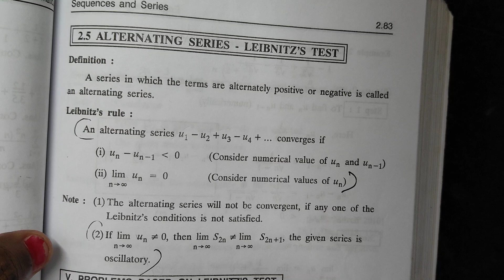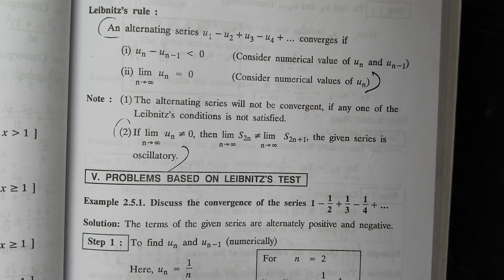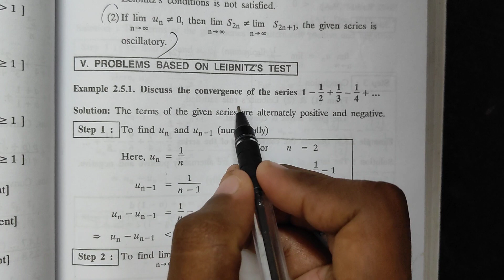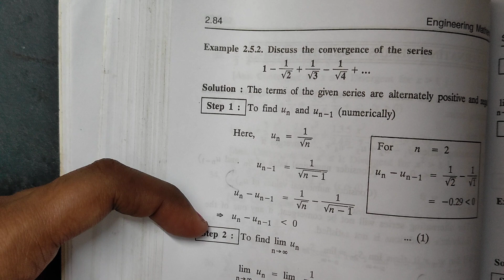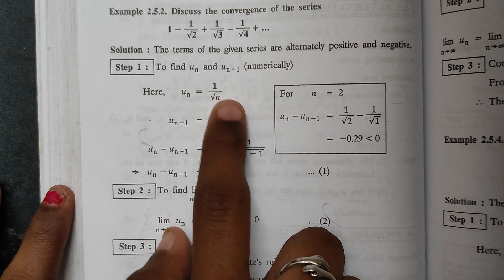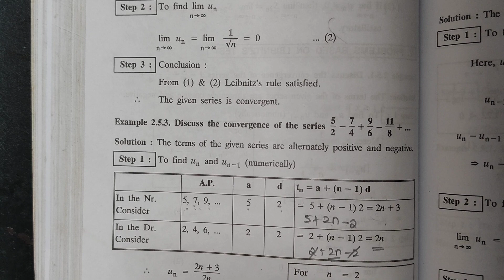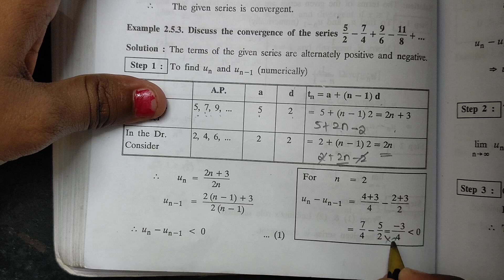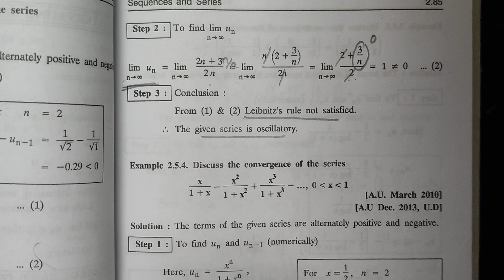Alternating series - Leibnitz's test | higher mathematics| Part 1 - NET Exam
NET exam questions from real analysis 😁
3 questions from matrix and complex analysis in net.. in just 1.30 minutes 😁
net exam question matrix mathematics 😁
modern algebra question for NET exam mathematics | Tamil
NET exam question in mathematics explanation in Tamil | group - Algebra 😇
Algebra metric space question in NET exam Tamil explanation (4)
Finding number of subfields... in Algebra mathematics | NET exam question (3)
net exam question in maths (1) matrix
net exam question in maths (2) complex analysis
convergent based problem in NET exam maths ✨ higher mathematics
linearly dependent and linearly independent in maths
Cauchy's first and second theorem on limits with examples and it's converse | Real analysis
proper integral and improper integral in real analysis Tamil explanation in maths
linear span, direct sum, linear sum - Algebra definitions higher maths
NET exam question in maths (7) | real analysis | explanation in Tamil ✨😁
NET exam question in real analysis | in maths based on comparison concept 🤩✨
NET exam problem based on greatest integer function in maths | explanation in Tamil ✨
bounded variation simple problem in real analysis | NET exam maths🤩
bounded variation problem in real analysis in NET exam | maths explanation in Tamil ✨
NET exam maths question | explanation in Tamil 😶 unpredictable answer.. 😁
Alternating series - Leibnitz's test | higher mathematics| Part 1
Alternating series - Leibnitz's test | higher mathematics| Part 2
Alternating series - Leibnitz's test | higher mathematics| Part 3